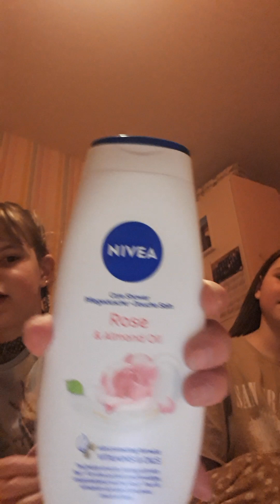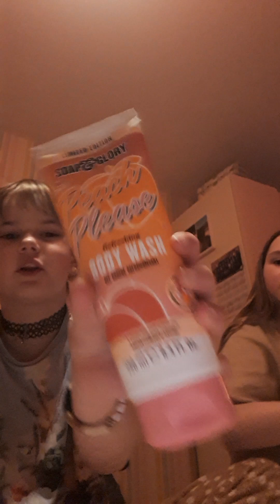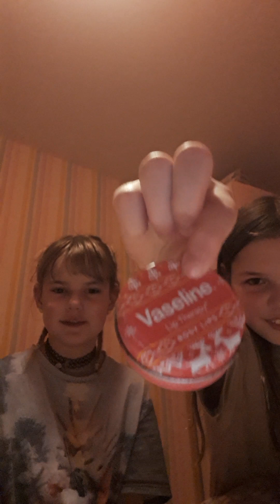what we got skincare products ❤